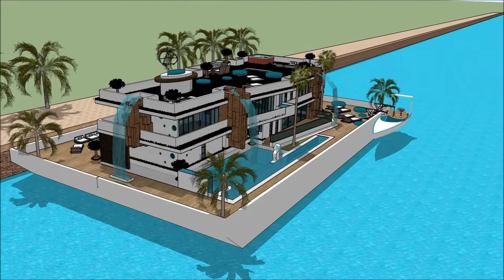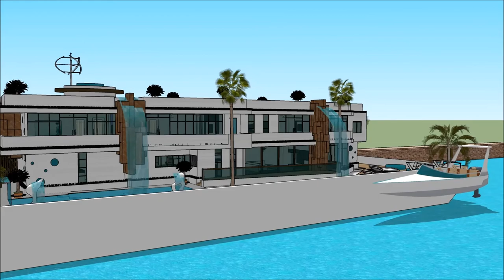Universal Luxury Yacht YACHT BEIRUT BOAT SHOW 2018 HOUSEBOAT Floating houseboat yacht life yacht lux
The houseboatzania launching an innovative high-end luxury yacht houseboat home design potentially as a display of exhibition of the Universal Luxury Yacht YACHT BEIRUT BOAT SHOW 2018 HOUSEBOAT Floating houseboat yacht life yacht lux.

The collection of the Houseboatzania concept of Universal Luxury Yacht YACHT BEIRUT BOAT SHOW 2018 HOUSEBOAT Floating houseboat yacht life yacht lux consists of high luxury and architectural art pieces in minimalism combined with living on the waterfront of the harbour of

The houseboat yacht design has the basis to sustain living with high standards and contemporary structural design at Universal Luxury Yacht YACHT BEIRUT BOAT SHOW 2018 HOUSEBOAT Floating houseboat yacht life yacht lux with numerous of prospects for excessive living and celebrating the desire of life worldwide: